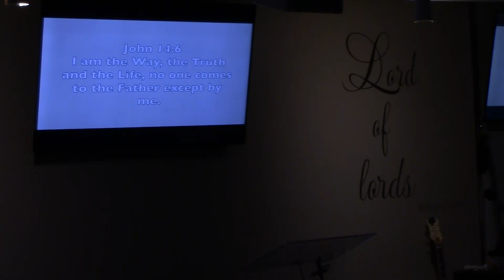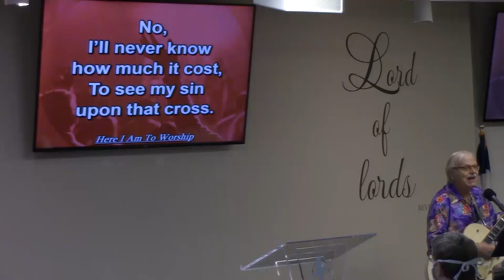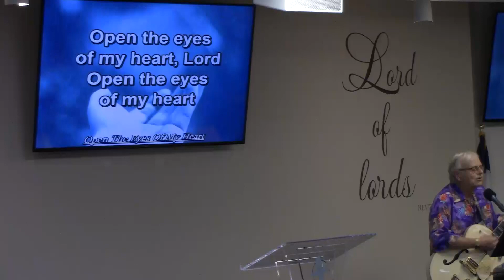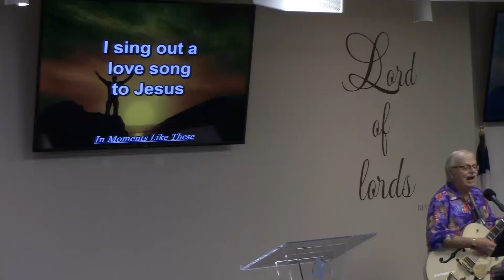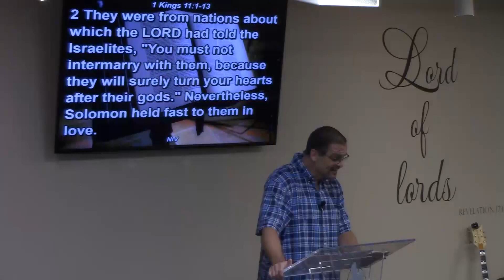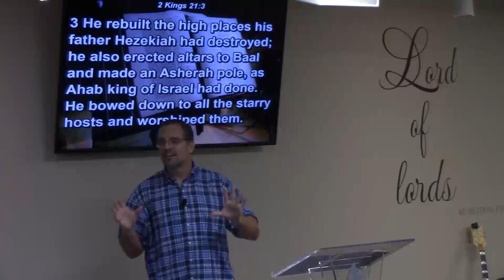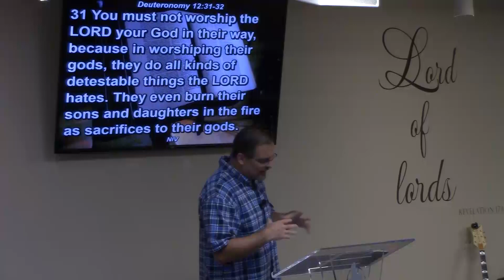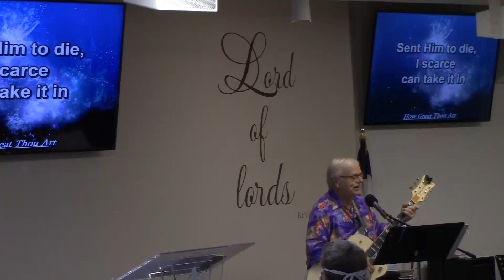SERVICES JUNE 14, 2020 -- THAT THEY MAY KNOW 1 KINGS -- PASTOR DARYL BREZEE at The Church of the Way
JUNE 14, 2020 -- THAT THEY MAY KNOW 1 KINGS -- PASTOR DARYL BREZEE at The Church of the Way, Sebring, Florida